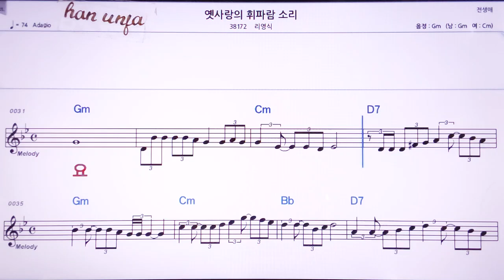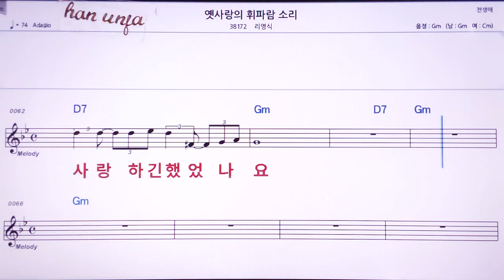💖옛사랑의 휘파람 소리/리영식 👍MR,노래방, 악보, 코드,Karaoke With Sheet Music